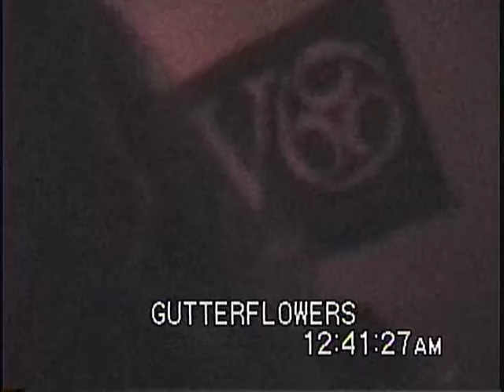Gutterflowers, FKC Traphouse, 9V666 Vol. 4, February 3rd, Edinburg, TX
GUTTERFLOWERS.BANDCAMP.COM

SUPPORT YOUR LOCAL SCENE

SHOUTOUT FKC TRAPHOUSE